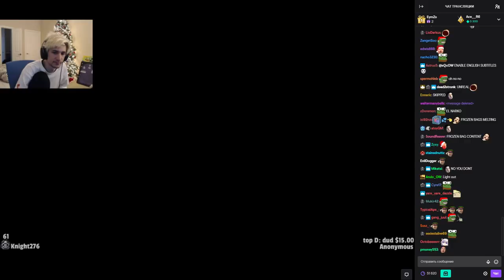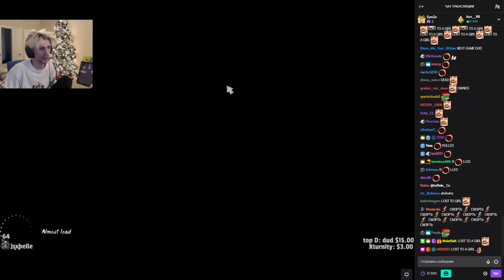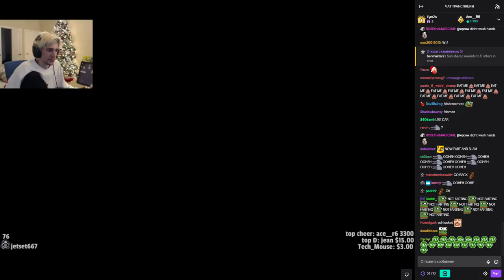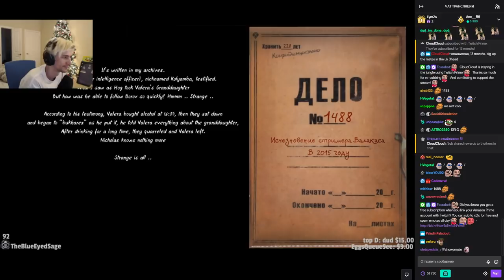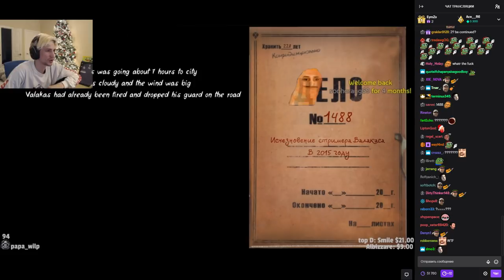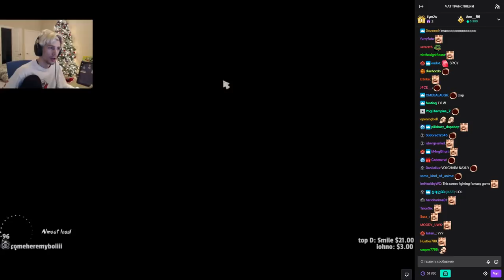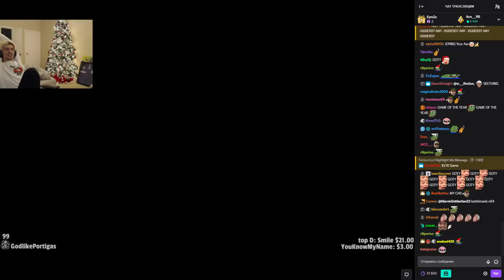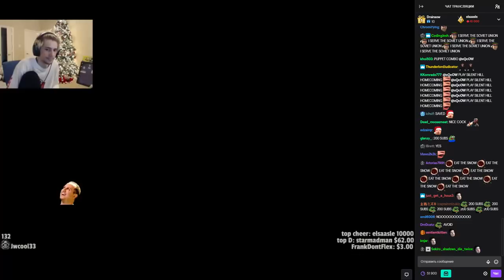xQc plays Valakas Story (with chat)